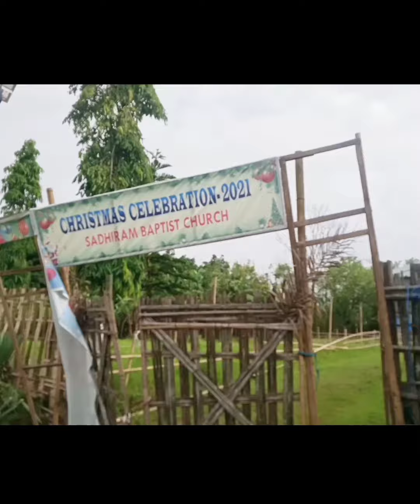new vlog /Hugo thag Mani /class Xll all members /Kokborok video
Hugo thag gwi piknik chamani vlog video 😘😘😘😘riyontiprasavlog#